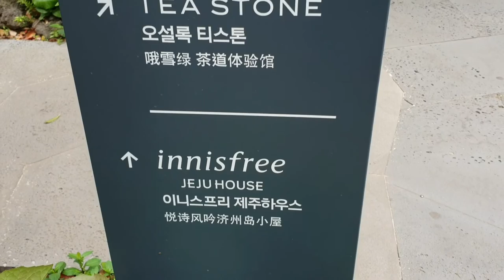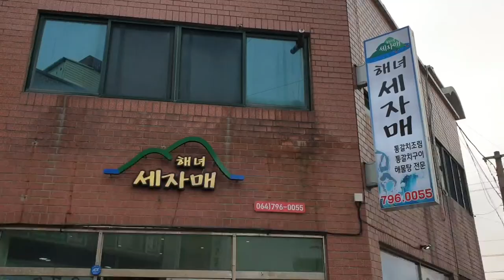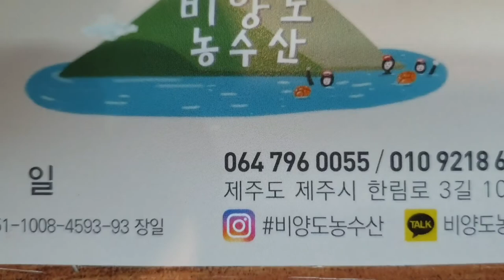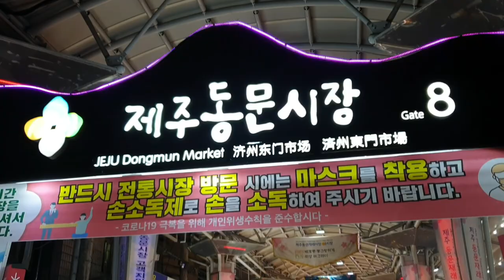濟州島自由行ep2 第一次玩泡泡球滾的我好暈 | 啦啦方糖CheerSugar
EP2
2020/05/03-06
這次行程總花費是22萬韓幣(約5800台幣)不含機票
韓國旅行了非常多次，這是第一次到濟州島
人生第一次衝浪竟然在韓國
沙灘的沙真的超級軟，而且舒服又乾淨
其實我們根本沒有行程，每天都在討論去哪
雖然沒行程，但每個點都不用擔心時間趕下個行程
真的是輕鬆悠閒的旅程
簡單的自由行程
5/3  租車-海邊-海邊-東門市場-大超市-宿舍吃生魚片
5/4  衝浪-咖啡廳-宿舍烤肉
5/5  雪綠茶-大球樂園-海邊-해녀세자매(餐廳)-彩虹國小-東門市場
5/6  還車-機場